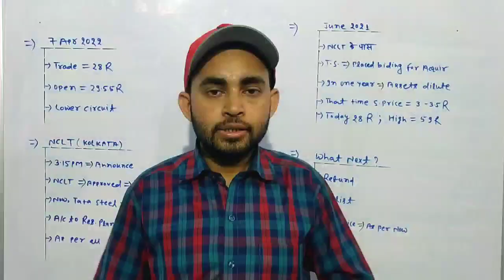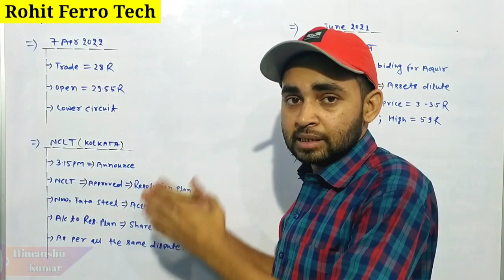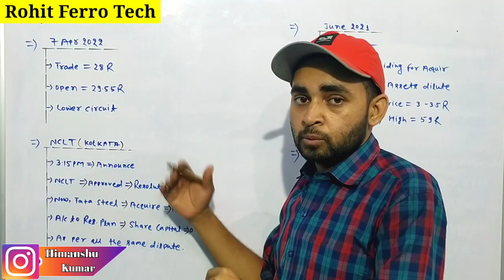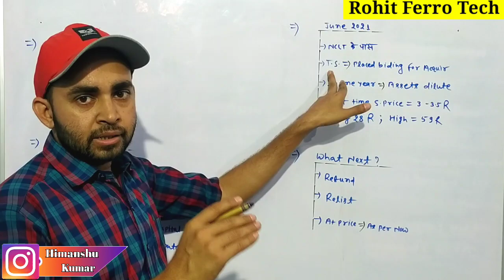Rohit ferro tech latest news | Rohit ferro share latest news | Future Of India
In this video you will know about Rohit veero tech share latest news and updates .

Hash Tags -

Please Note:-